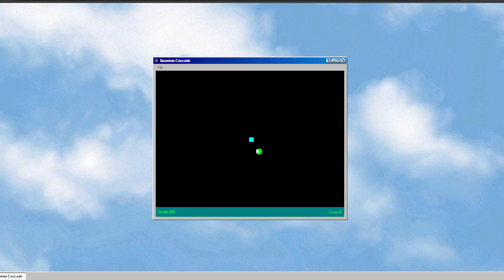Half Life 3 - generated by AI gameplay